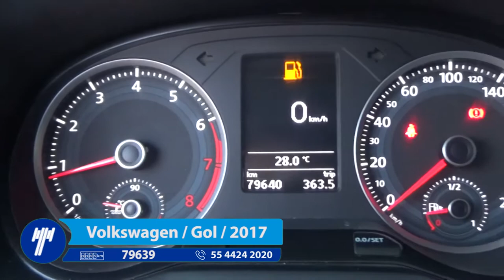Volkswagen / Gol / 2017 - HT067154